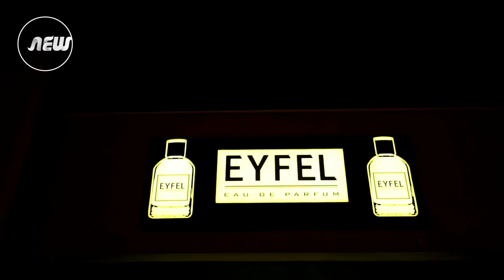paymanga taxarwj p 4 پەیمانگا و كۆلێژی تەكنیكی هەولێر